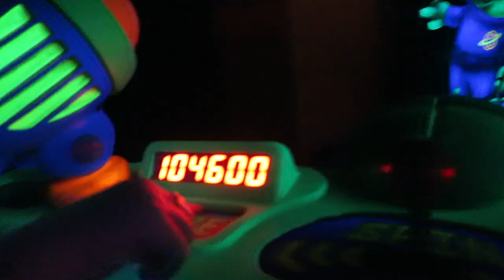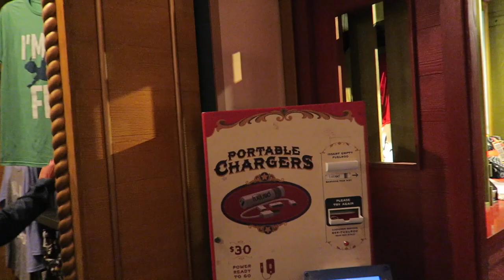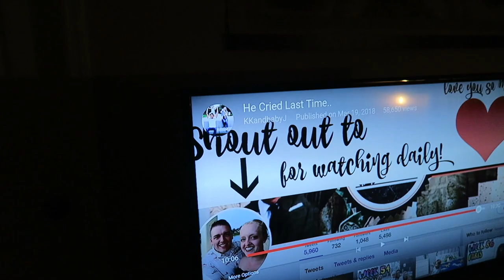Magic Kingdom's Best! New Pirates Redhead Scene, Galactic Hero, & Mine Train at Night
We heard Pirates of the Caribbean was reopening today and changed our plans from EPCOT to the Magic Kingdom! Peter redeems himself by becoming Galactic Hero again on Buzzlightyear, we are introduced to the new redhead and action scene on Pirates, & we ride Mine Train at night! What a fabulous evening at the park, concluding with fireworks and Space Mountain. When we get home we are super surprised that we are featured on KK and Baby J's end screen! Whaaaaat! P.S. Please say a puppy prayer that Eve feels better!